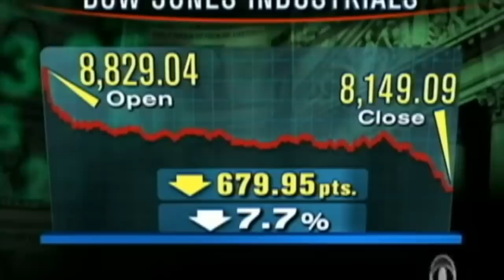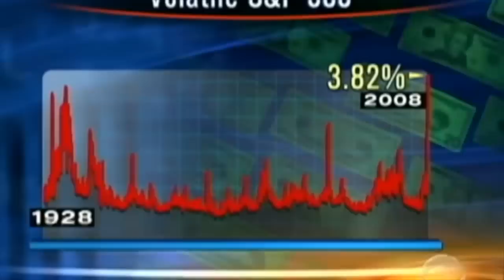Is this the Great Recession Repeat? | What I'm Doing Market Open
Is this Great Recession Repeat? Should we sell stocks and move to cash now?
💰 MooMoo [LIMITED TIME] Deposit and Get up to 20 Free Stocks valued up to $30,000 [Exclusive!]

💰 WeBull ► Deposit $1.00 & Get 6 FREE Stocks valued up to $12,600